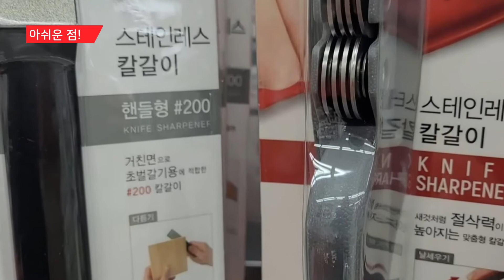다이소 스테인레스 칼갈이, 이 빠진 과도 칼날도 '쓱싹쓱싹' 새것처럼!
✅ 비록 1천 원이지만 재질은 금강석과 탄소강. 다이소 스테인레스 칼갈이. 이 빠진 칼날도 갈아보고, 아쉬웠던 다이소 사과커터의 날카로움도 업그레이드 해보았습니다 :)

제품명: 뾰족칼갈이(핸들형) / 품번: 1021444

다이소의 모든 것을 리뷰합니다. 1천원 짜리 상품, 1만원 짜리 리뷰.
[다이소 리뷰왕]은 NAVER CLOVA Dubbing과 함께 합니다.

※ [다이소 리뷰왕]은 다이소에서 제품을 제공 받지 않고 리뷰 영상을 제작합니다. 감사합니다.